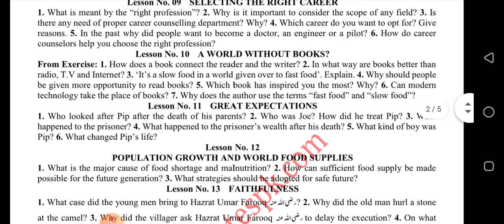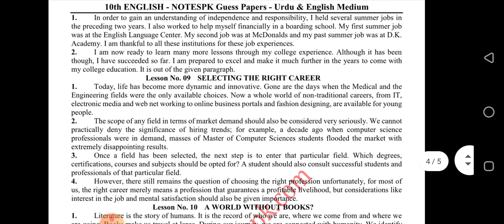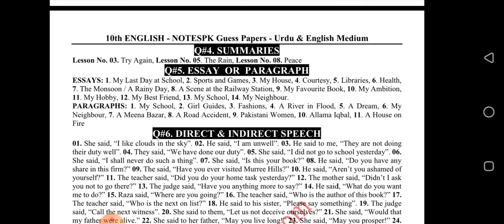10th Class English Guess Paper For Exam 2022|Class 10 English Paper 2022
10th Class English Guess Paper For Exam 2022|Class 10 English Paper 2022|Class 10 Guess Paper 2022
physics guess paper2022